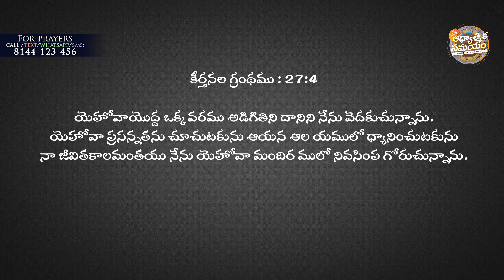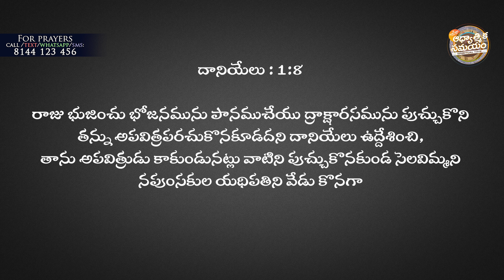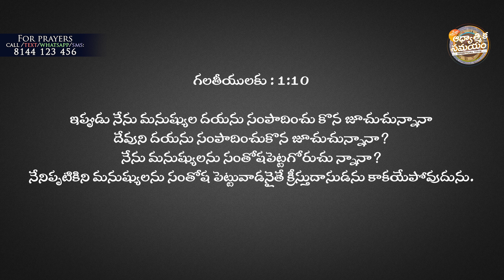ఆధ్యాత్మికసమయం0284 nmichaelpaul thecalvarychurch spiritualtime teluguchristianmessage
Vijayawada Sunday Worship @ 6am @9pm @7pm
Address :

Guntur Sunday Worship @ 11:30am
Address:

SBI - Bank.
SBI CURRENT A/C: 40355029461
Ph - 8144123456